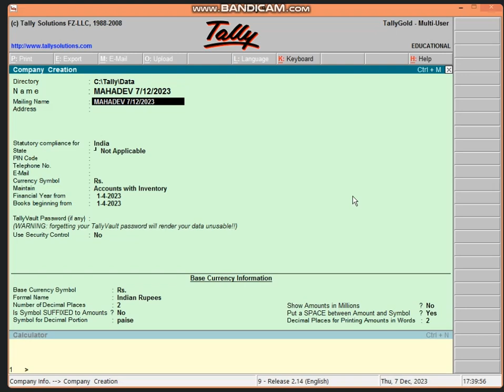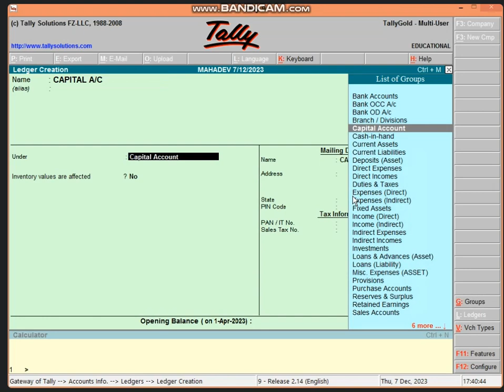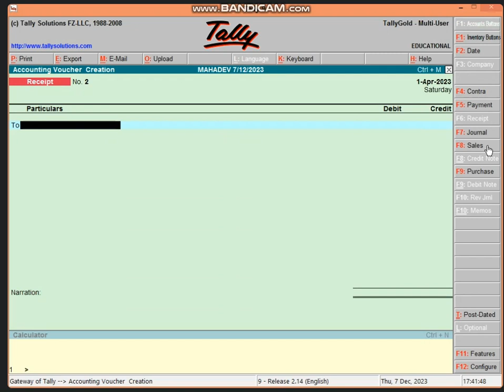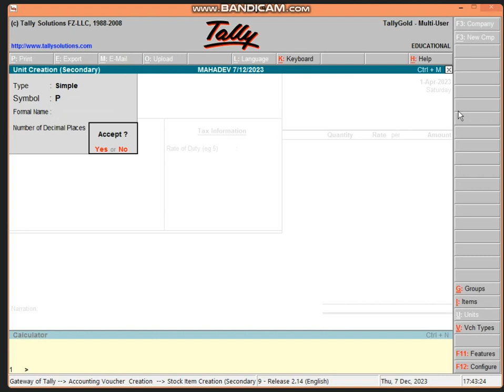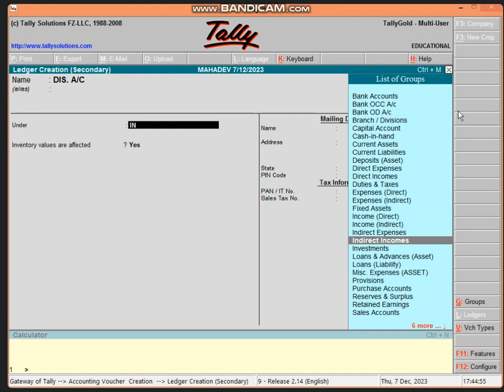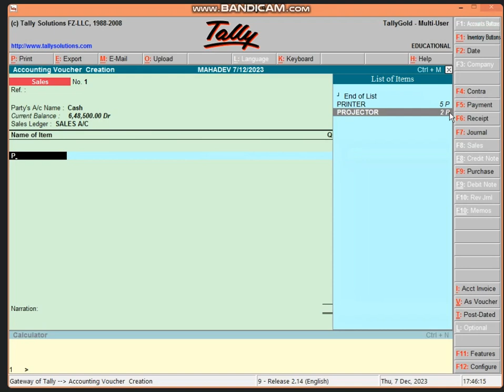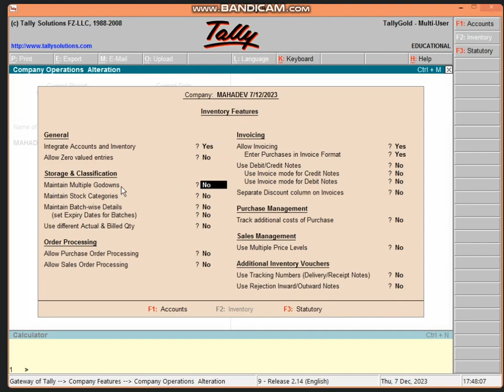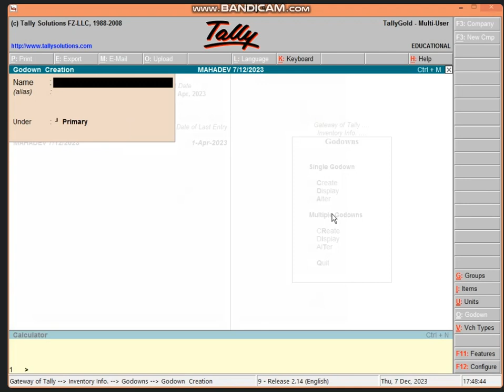5:30 TO 6:00 PM (PART-1) BUSINESS TALLY (QUESTIONS SOLVE) BY SARIKA KIRAR (7 DEC 2023)